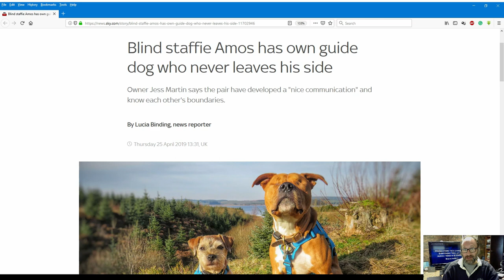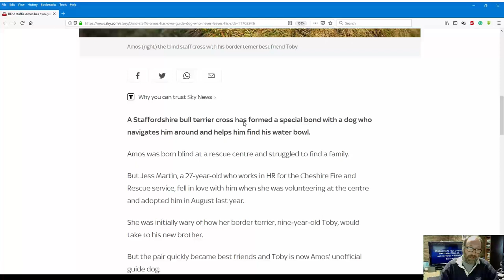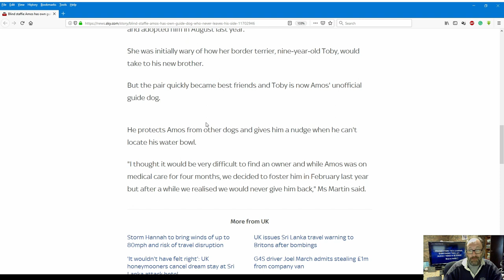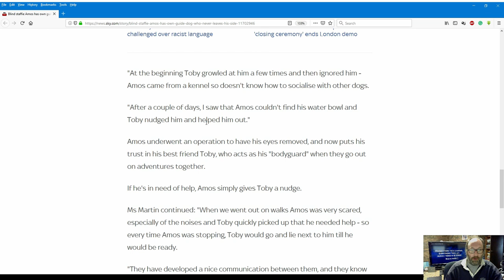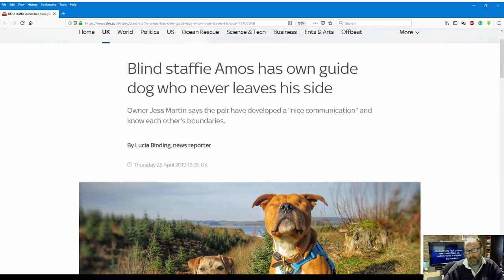Bizarre News - Blind staffie Amos has own guide dog who never leaves his side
In this bizarre news video, A Blind staffie Amos has own guide dog, a border terrier who never leaves his side, which let's face it is not a common occurrence

Music used in this video was made by Backyard Tech, AKA, me